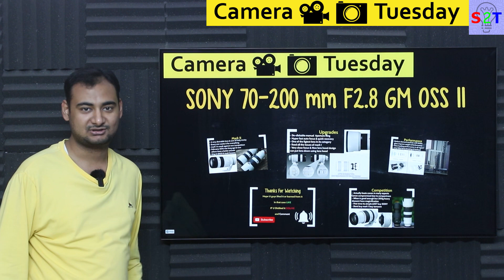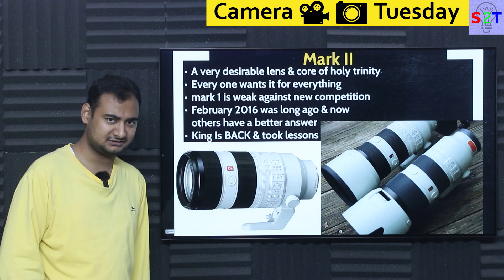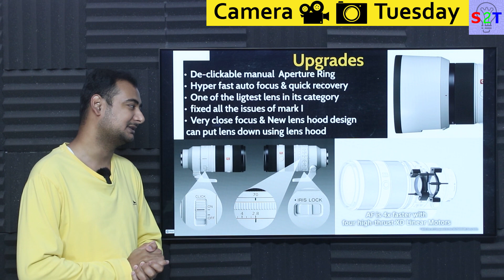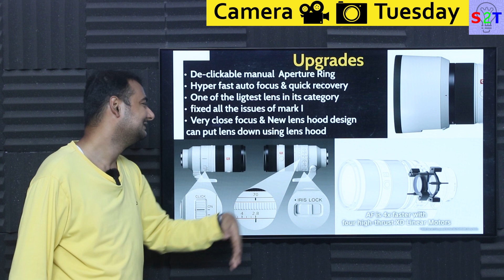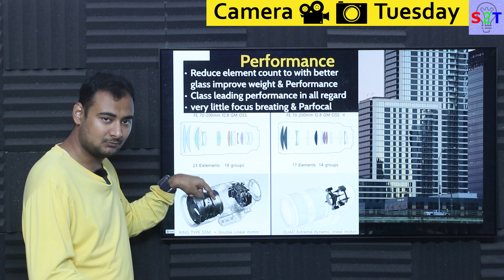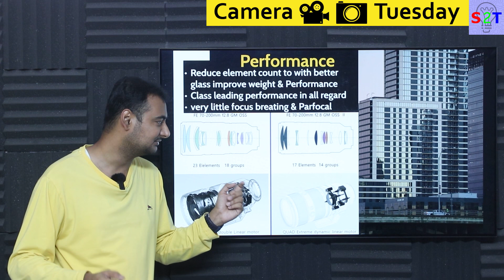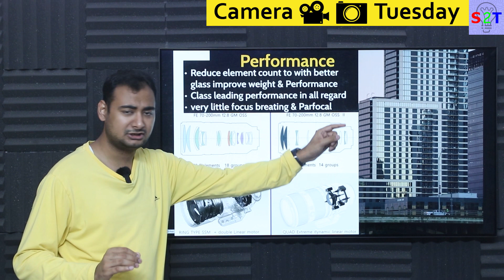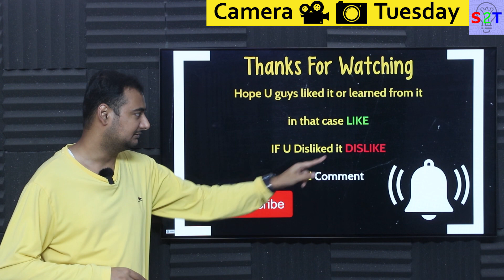Sony 70-200mm f2.8 GM II Explained in HINDI {Camera Tuesday}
Instagram             hellyork

00:00 Intro
00:17 Mark II
01:47 Upgrades
05:15 Performance
08:27 Competition
13:28 Thank you